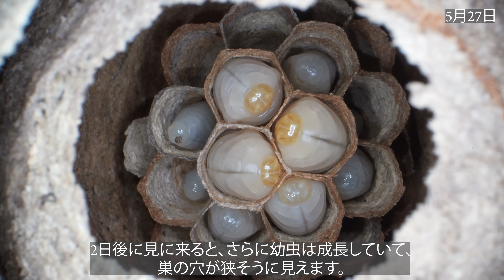女王蜂の決闘 キイロスズメバチ vs アシナガバチ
キイロスズメバチは刺されると死に至ることもある危険なスズメバチです。女王蜂が1匹のときは攻撃性が低いですが、決して真似しないでください。弊社では必要に応じて防護服を着用し、安全に配慮して撮影を行なっています。

今回は、ペリスコープレンズという特殊なレンズを利用することで、キイロスズメバチの巣の中のマクロ映像を撮ることができました。蜂の巣の穴を撮影するにはピッタリのレンズでおすすめです。当チャンネルで利用しているものは以下の型式です。APSC用もあります。（カメラはSony α7C)

ペリスコープレンズ AstrHori 28mm F13 2X

★週末養蜂のハチミツはこちらからご購入いただけます♪